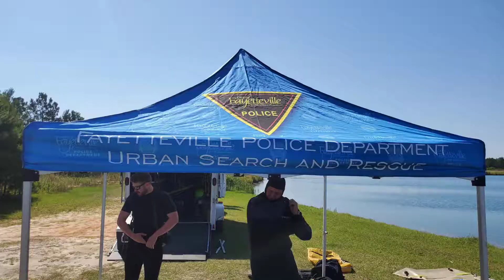lifting cars from underwater